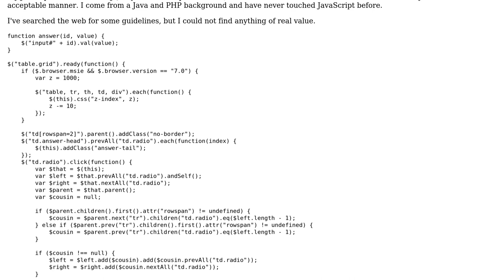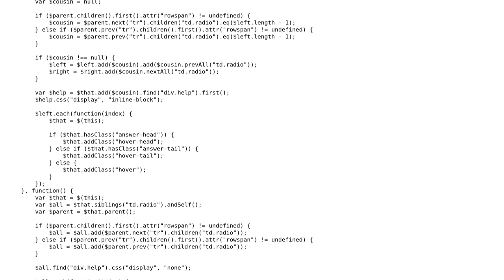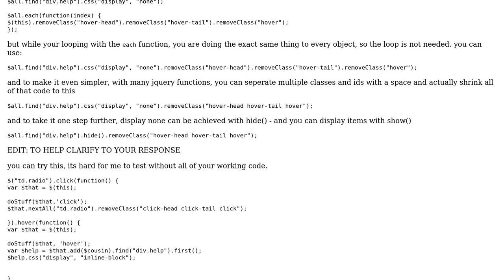Code Review: New at jQuery, lack of structure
With thanks & praise to God, and with thanks to the many people who have made this project possible! | Content (except music & images) licensed under CC BY-SA | Music | Images & others | With thanks to user Viktor user johnny craig user Inkbug and the Stack Exchange Network Trademarks are property of their respective owners. You are responsible for your own actions.